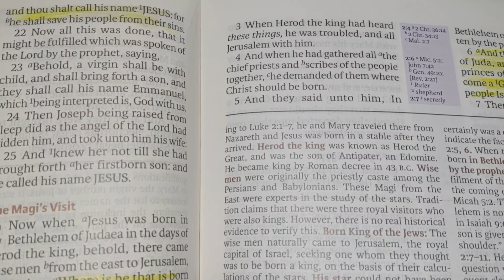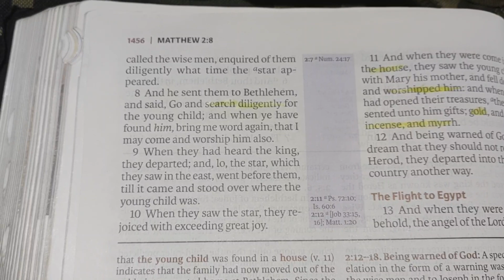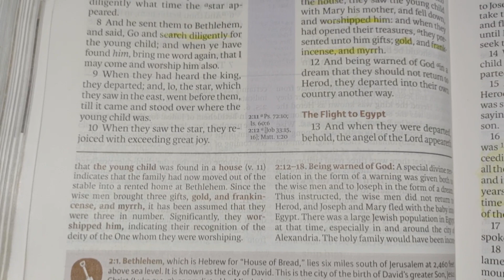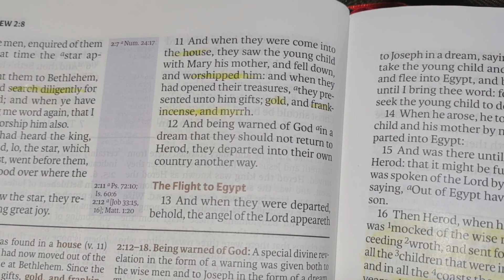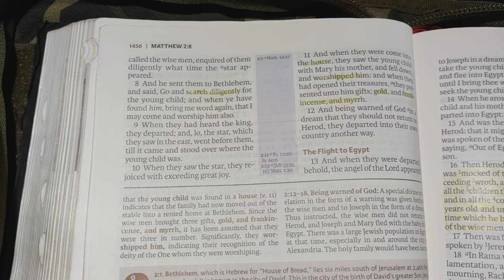wise men still seek him